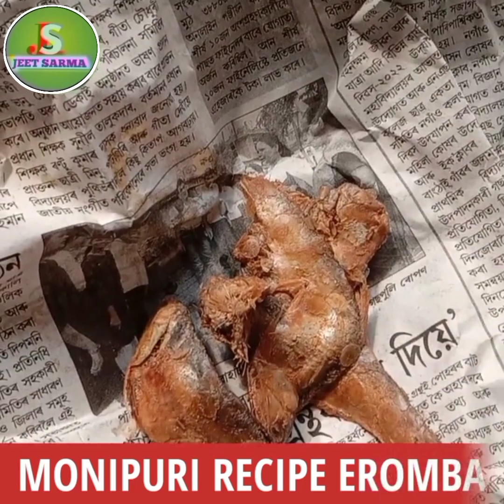MONIPURI RECIPE EROMBA (মণিপুৰী ইৰোম্বা ৰেচিপি )